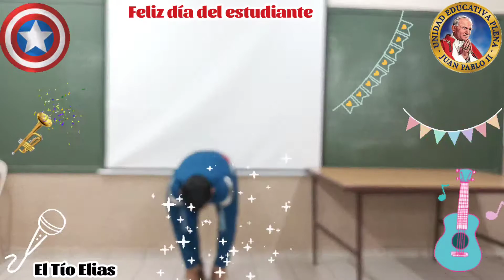el baile del movimiento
feliz día del estudiante